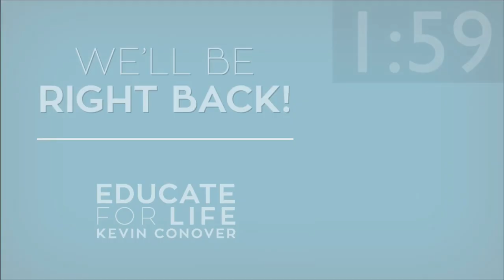Evolutionary Fraud - Dr. Jerry Bergman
Charles Darwin popularized the idea of Evolution with his theory on Natural Selection. Over the years scientists have put forth evidence in support of Evolution. One of these pieces of proof are vestigial organs. These are supposedly left over pieces from our Evolutionary past.

The appendix is often put forth as an example of a vestigial organ that has no purpose. However, recent research has shown that it acts as a “safe house” for beneficial bacteria that our gut needs to function.

Today on Educate For Life, Kevin has as his guest, Dr. Jerry Bergman. Jerry Bergman has taught biology, genetics, chemistry, biochemistry, anthropology, geology, and microbiology at Northwest State College in Archbold OH for over 25 years. He has 9 degrees, including 7 graduate (= ‘post-graduate’ in some non-US systems) degrees. Dr Bergman is a graduate of Medical College of Ohio, Wayne State University in Detroit, The University of Toledo, and Bowling Green State University. He has over 800 publications in 12 languages and 20 books and monographs. He has also taught at the Medical College of Ohio where he was a research associate in the department of experimental pathology, and he also taught 6 years at the University of Toledo, and 7 years at Bowing Green State University.

Among his books is a monograph on peer evaluation published by the College Student Journal Press, a Fastback on the creation-evolution controversy published by Phi Delta Kappa, a book on vestigial organs with Dr George Howe (‘Vestigial Organs’ are Fully Functional), a book on psychology and religious cults, a book on religious discrimination published by Onesimus Press, and a book on mental health published by Claudius Verlag in München. He has also published a college textbook on evaluation (Boston, Houghton Mifflin Co.), and has contributed to dozens of other textbooks. He was also a consultant for over 20 science text books, mostly biology and biochemistry.

Tune in to learn about irrefutable proof that evolution is not scientific. In fact, he knows many people who have come to Christianity through the study of science. You don’t want to miss this.

This episode first aired on Oct 12, 2019
Educate For Life with Kevin Conover airs Saturdays, 2-3 PM PT.

Listen live on KPRZ.com and San Diego radio AM 1210.